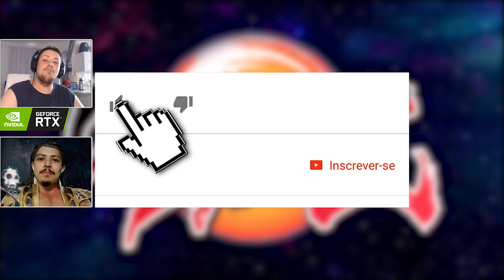DRAGON BALL: REVELAÇÃO INCRÍVEL! GOKU INSTINTO SUPERIOR E KEFLA NO DBFZ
No vídeo de hoje comentamos em detalhes o trailer de revelação da temporada 3 de Dragon Ball FighterZ, onde foi mostrado um tease do Goku Instinto Superior e também a incrível revelação de Kelfa, fusão das Saiyajins Kale e Caulifla em Dragon Ball Super.

Nosso PC Gamer:
Microfone: HYPERX QuadCast
SSD: TeamGroup T-Force Delta 500gb
VGA: NVIDIA GeForce RTX 2060
Fonte: Corsair TX850 W
Proc: Intel Core i7 4790k 4.0Ghz